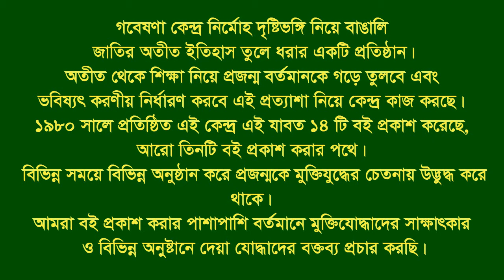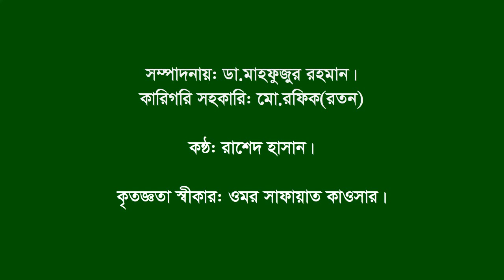Interview of Abdul Hamid।। Mehendigonj।। Barisal।। F Fighter।। FF।।